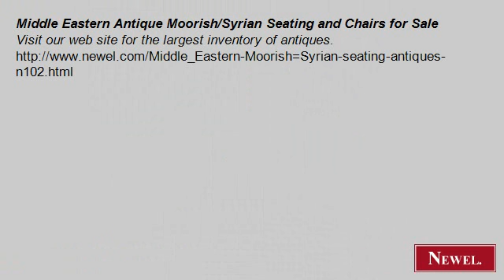Middle Eastern Antique Moorish/Syrian Seating and Chairs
- Newel.com: Middle Eastern Antique Moorish/Syrian Seating and Chairs for Sale (Newel Art and Antiques, New York City)